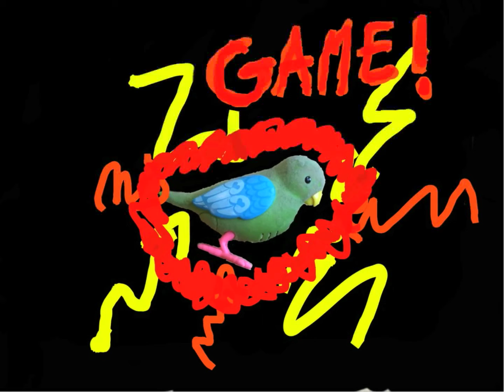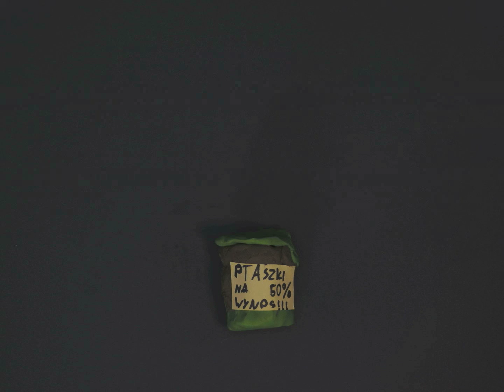PTASZEK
OKO KALEJDOSKOPU 2020 - film konkursowy
Autorka: Zofia Stoch, Centrum Młodzieży im. dr H. Jordana w Krakowie